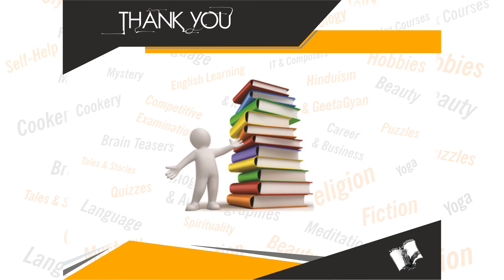Sukhi Dampatya Jeevan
Book Details:
Name: Sukhi Dampatya Jeevan
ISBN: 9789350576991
Language: Hindi
Binding: Paperback
Pages: 64

Book Summary: "Aaj kee daampaty sambandho mein pragatisheel soch vikasit hone ke baavajuud jatilatayen vaise ke vaise hee barakaraar hain. Kaheen paraspar aham kee tushti naheen ho paatee, to kaheen svaabhimaan aapas mein takaraane lagata hai. Varjanaoon ne bhee naya ruup grahan kar liya hai. Puurvagrah evm kunthaoon ke kaanten tarah-tarah se chubh rahee hain. Aise mein ve dampati dhanya hain, jinamein aapasee samajhabuujh aur maanasikata sulajhee huee hai. Aaj kee jatil paristhtiyoon mein jee rahe dampati yadi puuree tarah saamannjasya, sahamati evam sahayoog ka vyavahaar kareen, to nishchay hee daampatya jeevan sukhee, shaant aur samriddh hota chala jayega.
Mahila vishayoon ke lekhak dampati Sheela Saluuja evam Chunneelaal Saluuja ne apanee is mahattvaakaankshee pustak mein daampatya jeevan ke tamaam duraav-chhipaav aur tanaav-takaraav duur karanee ke aise vyaavahaarik taur-tareeke bataye hain, jinasee prem, sauhaard evam sadbhaav ka sukhad vaataavaran nirmit hoona nishchit hai.Aaiee, in samaadhaanoon ko nishthaapuurvak apanaeen, ek duusaree ke astitv ka sammaan kareen aur apane daampatya jeevan ko svarg se bhee sundar banaein.(Tough spots will always occur – one might get sick, or need to attend to a dying parent. Every union will go through happy and hard times. A long-lasting marriage needs commitment, good communication and a good dose of love and affection. A ‘couples’ ritual is a way to connect with your each other in the madness of a busy life. The comfort of little rituals is trust giving, safety maintaining, and love enhancing – these things help us get through the day in the outside world. Small gestures matter – if you want your marriage to last, keep reminding each other that you love each other and nurture your relationship with kind words. You need to treat each other preciously – not for granted. Remember to make room for sex and put your marriage first. This book explains the ways to ‘a life of togetherness.’ )"